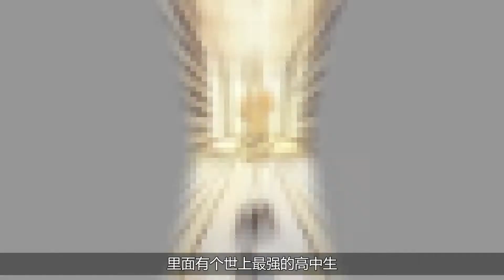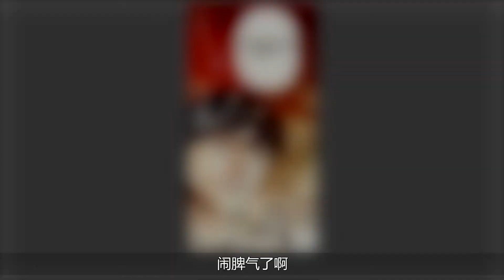【范马刃牙】史上最强高中生殴打小学生！最强仆人乱入~